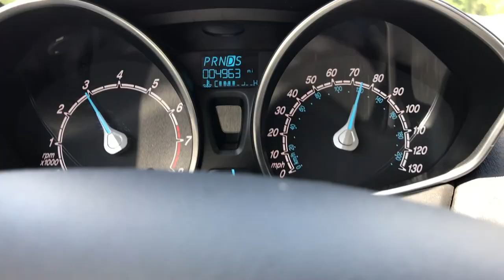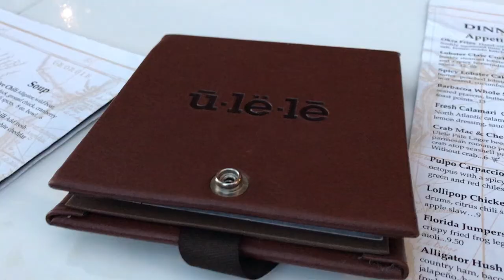Our Trip To Tampa, Clearwater, & St. Pete's